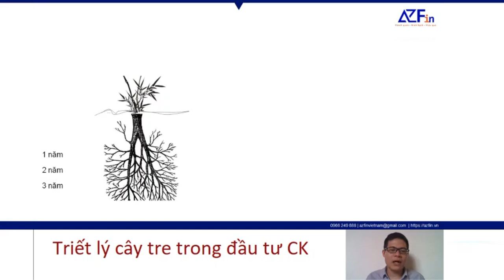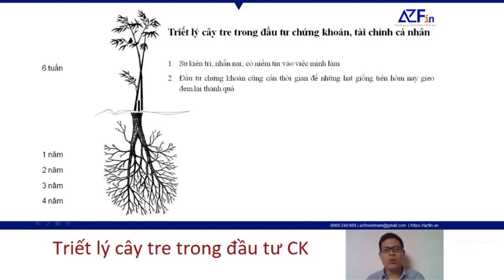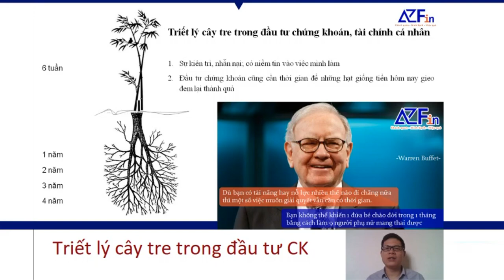BÀI HỌC ĐẦU TƯ CHỨNG KHOÁN - TRIẾT LÝ CÂY TRE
Triết lý cây tre trong đầu tư chứng khoán, tài chính cá nhân:
1. Mọi công việc bạn làm đều chưa có thành quả ngay, nhưng hãy cứ tiếp tục theo chiến lược đặt ra từ ban đầu.
2. Đầu tư chứng khoán cũng cần thời gian để những hạt giống tiền hôm nay gieo đem lại thành quả.
“HÃY THEO ĐUỔI SỰ ƯU TÚ VÀ THÀNH CÔNG SẼ THEO ĐUỔI BẠN”.